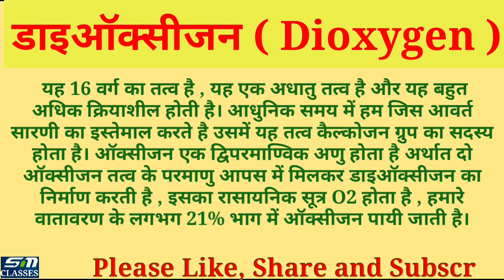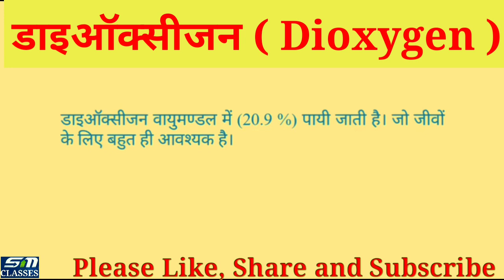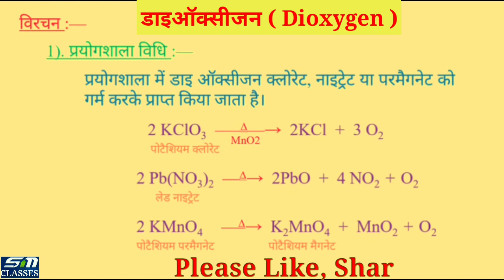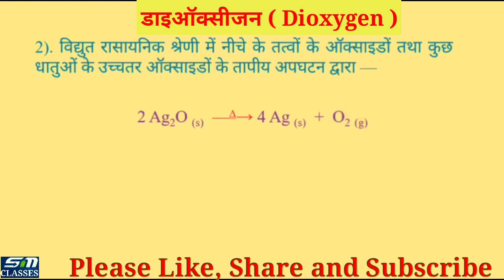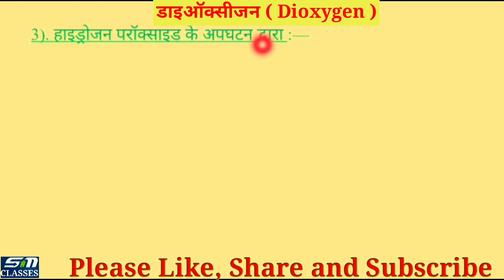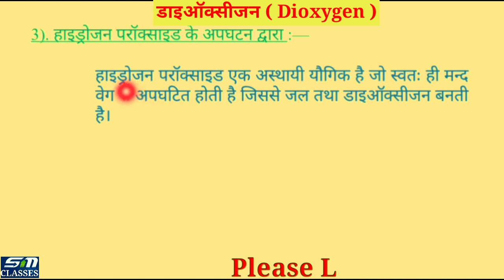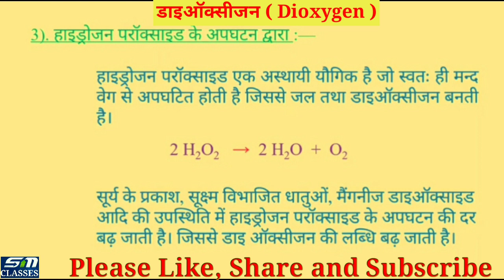वर्ग 16 के तत्व / Group 16th elements / Oxygen Family/ आक्सीजन परिवार / P Block Elements/ Class 12th